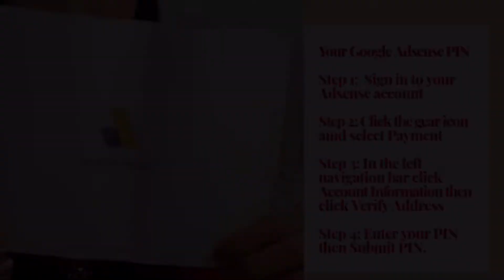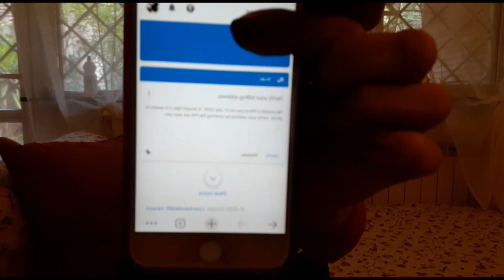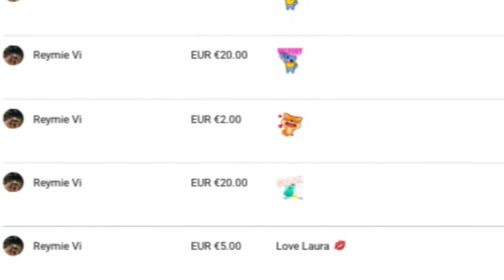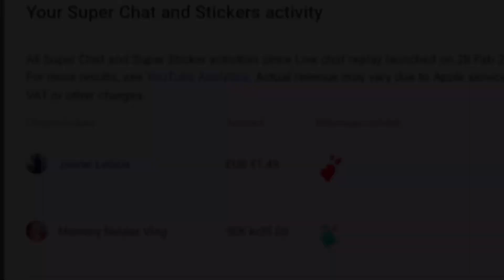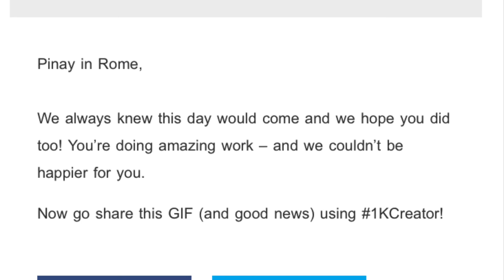Google Adsense PIN | How Fast in Europe? | Pinay in Rome Vlogs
Thank you for patronizing Pinay Gems.

Thank you for the neverending support and keeping me grow as a small youtuber.

God Bless!

Greetings from Remelyn (Pinay in Rome)